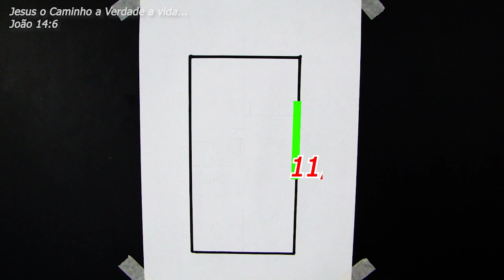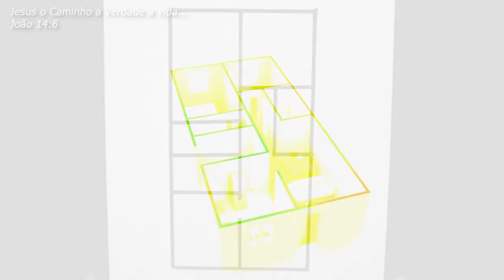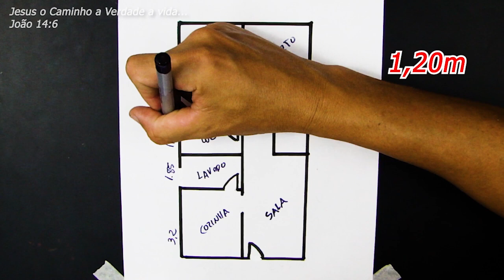comment dessiner un plan d'étage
comment dessiner un plan d'étage 6x11 avec 2 pièces